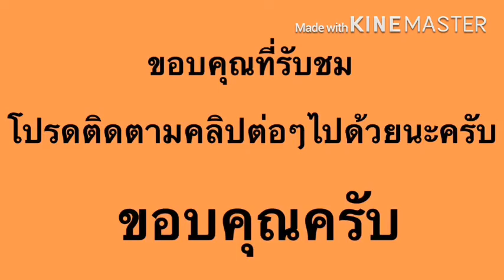หมากรุกไทย ฝึกฝน | ฉันจะแต้ม 1300 ให้ได้เลย EP.2 | เล่นสะสมคะแนน Thai Chess Duel